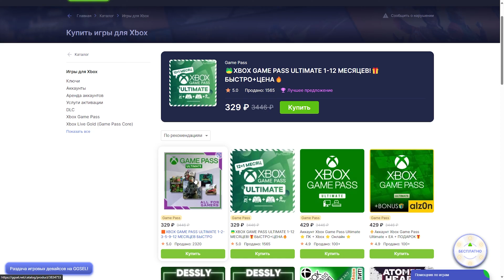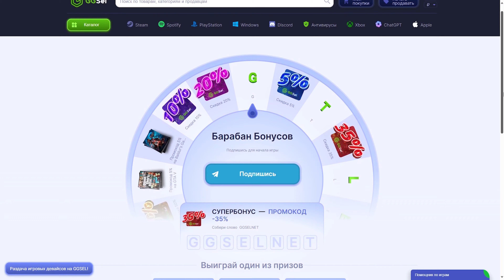ЗОМБИ АПОКАЛИПСИС: НОВЫЙ МИР - Minecraft сериал - Пилотная серия -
❌Наш Телеграмм с последними новостями
❌Бусти с крутой инфой - boosty.to/noldeeplay (Карты и сборки в  наличии)
❌Погрузитесь в атмосферу выживания в сериале 'Зомби Апокалипсис: Новый Мир '. Следите за героем, оставшимся один на один с хаосом зомби-апокалипсиса. От страшных столкновений с ордами живых мертвецов до стратегических боев за выживание – каждая сцена наполнена напряжением и неожиданными поворотами. Поднимите уровень адреналина, погружаясь в мир отчуждения и борьбы за свое место в новой реальности. Готовьтесь к захватывающему путешествию, где каждый выбор может оказать решающее влияние на судьбу главного героя. 'Зомби Апокалипсис: Новый Мир ' – выживание начинается здесь."
❌Зомби Апокалипсис  — фантастический катастрофический сценарий фильмов ужасов, литературы ужасов и компьютерных игр: эпидемия, превращающая людей в агрессивных живых мертвецов-каннибалов и ведущая к коллапсу цивилизации (Да я это скопировал с wiki и что?)

❌P.s ещё там много юмора / драмы и хоррора,  и дико смешных моментов, так что не соскучитесь )
❌майнкрафт это жизнь, в нем можно строить, снимать крутые сериалы и не только, он открывает кучу возможностей для креатива) Ещё игра довольно хардкор (ная) Шутка) не смешно =_=